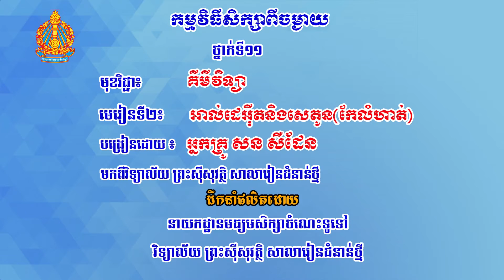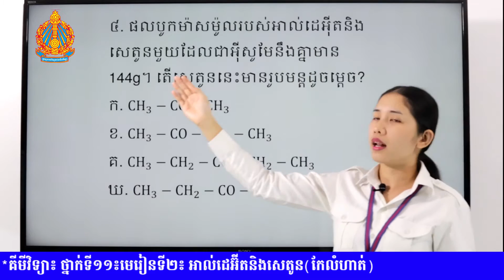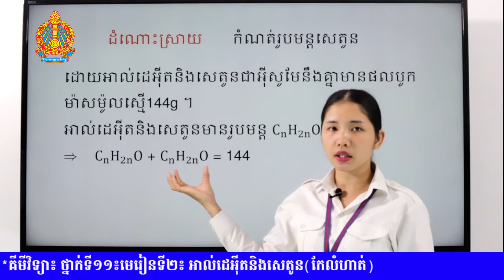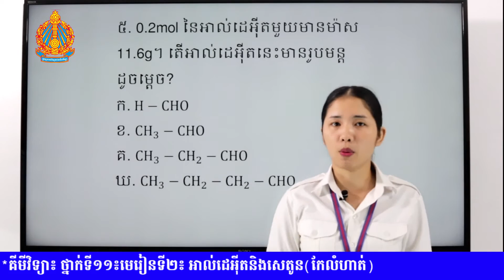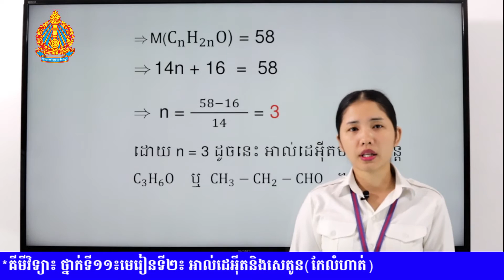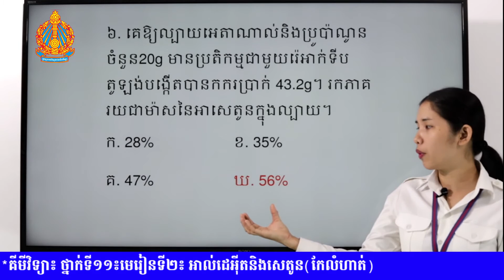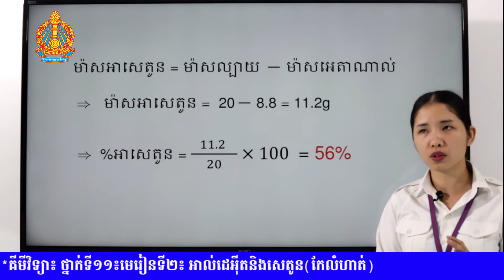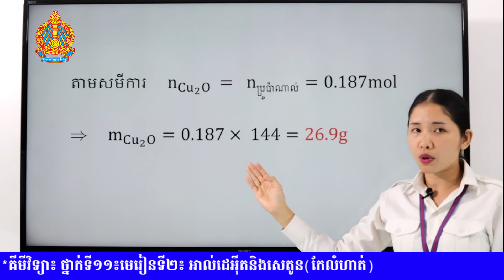គីមីវិទ្យា៖ ថ្នាក់ទី១១៖មេរៀនទី២៖ អាល់ដេអ៊ីតនិងសេតូនកែលំហាត់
History Grade 11 Atomic Bomb Lessons History Drop Japan Secretariat Chemistry Carbonic Acid
សេតូន
លំហាត់
អាល់ដេអ៊ិត